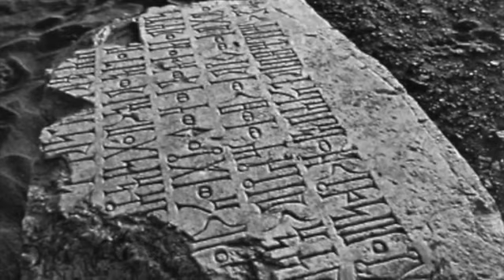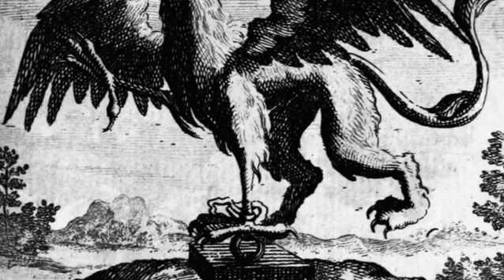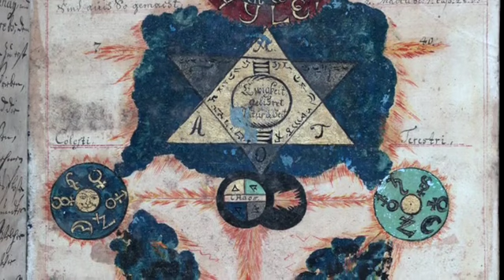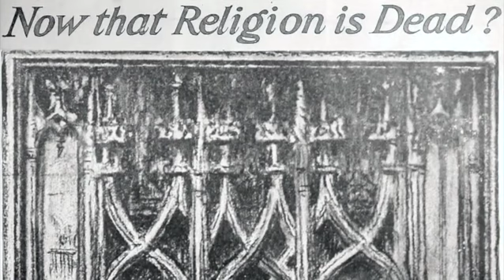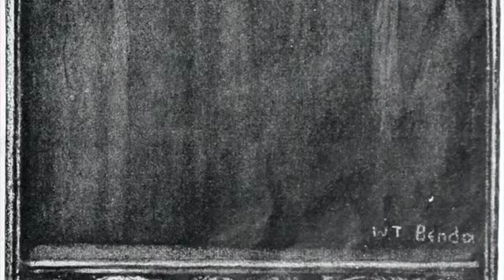Iamblichus on divine possession, a preliminary discussion.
In the last session, we discussed Iamblichus’ thoughts on prophetic dreams. We saw how he wants to separate out these dreams from common everyday dreams. He provides an example in hypnagogic dreams, experiences where the sleeper seems awake but in a different reality and sees strange and marvelous events unfold before their eyes.

By now we are familiar with the main thesis in Iamblichus’ Egyptian: the gods are behind every true theurgic experience. We can experience extraordinary things, but if they are not inspired by or have their source in the gods, they are not true and authentic theurgic events.

In tonight’s reading, he carries on that thread. But we move from the world of dreams and into the light of day. We also begin to delve into the fascinating if somewhat disturbing phenomenon of divine possession.

The famous Renaissance occultist, Giordano Bruno wrote about magic, in which he tries to discriminate between the magical and the demonic. For Bruno, anytime we are talking about the loss of personal identity or self-consciousness we are talking about demonic possession.

Iamblichus would not agree with this Brunonian assertion. Iamblichus does believe in the total possession by a god. And as such, it is not a bad or demonic experience, as Bruno says, but a sign of supernatural grace and blessing from the gods. To be touched by the gods is to be transported into the divine reality, participating wholly and purely.

Iamblichus provides several well-known examples from his time and place. The Corbyantes were perhaps the most famous. In celebration and fealty to the Great Mother Goddess, Cybele, they would be transported into her reality as they walked on coals or slashed themselves with knives.

We have examples of possession from our own time. You have perhaps seen pictures or films of possessed Voodoo participants. Or maybe you have see the Shi’ite mourners of Ali cutting themselves.

For Iamblichus, these are signs of individuals being transported beyond the mortal boundaries of flesh and blood and into world beyond the senses. The types of physical injury he describes actually indicate - he says - that the individual is possessed by something divine, otherwise they wouldn’t be able to withstand the pain and suffering.

It’s important to place what Iamblichus says here in the context of Plato’s theory of mania. For Plato, there are four types of mania, which he says

“For if it were a simple fact that insanity is an evil, the saying would be true; but in reality the greatest of blessings come to us through madness, when it is sent as a gift of the gods.”

Some scholars don’t think the word should be translated as “insanity” as it is here. A more accurate English translation is “transport” or “rapture”.

The four kinds of rapture include the erotic from Aphrodite, telestic from Dionysus, prophetic from Apollo, and poetic from the Muses.

“We, on our part, must prove that such madness is given by the gods for our greatest happiness; and our proof will not be believed by the merely clever, but will be accepted by the truly wise. First, then, we must learn the truth about the soul divine and human by observing how it acts and is acted upon. And the beginning of our proof is as follows: Every soul is immortal….”

And he goes on to discuss the immortality of the soul.

Obviously, along with the belief in the immortality of the soul, Iamblichus accepts from Plato his theory of rapture. Iamblichus’ examples show his beliefs are clearly in the Platonic tradition. As against, Porphyry, who once again wants to base these events in a biological framework, Iamblichus wants to highlight their supernatural origin. He’s also keen on showing Porphyry how much the latter has strayed from the teachings of The Godfather, Plato.